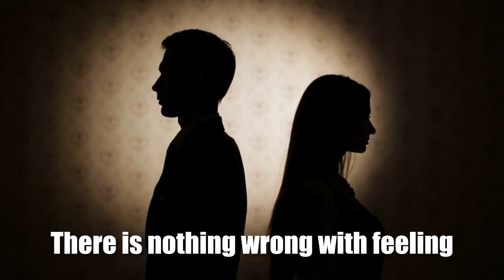8 Masculine Habits That Women Find Irresistible: Dating Advice for Men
8 Masculine Habits and Traits That Women Can't Resist - (Qualities That Make Guys Irresistible)

Ready to enhance your masculine charm? In this video, I will be sharing 8 masculine habits that 99% of women find irresistible and attractive. After watching this video - you will have a better understanding of what are the traits that women desire in a man and things that they find alluring the most.

"The SECRET Dating Advice for Men"

You are watching the "His Mindset" YouTube channel.